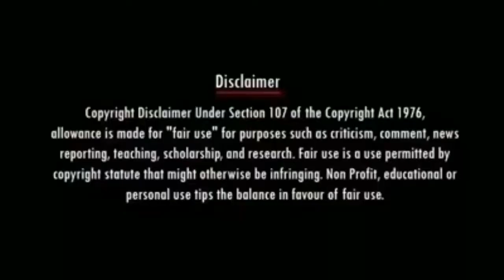அதிர்ச்சி ஆடியோ வங்கி மேனேஜர் மற்றும் லோன் வாங்கியவர் leaked audio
வங்கி மேனேஜர் மற்றும் லோன் வாங்கியவர் leaked audio